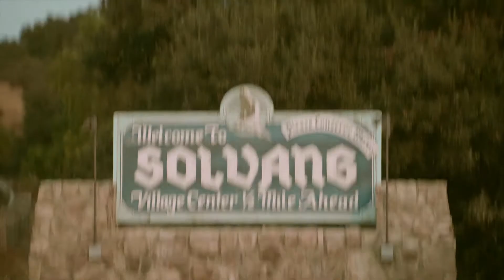Solvang Julefest 2021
Solvang's Julefest returns November 27th, 2021 - January 1st, 2022! Find more information, including a calendar of events,